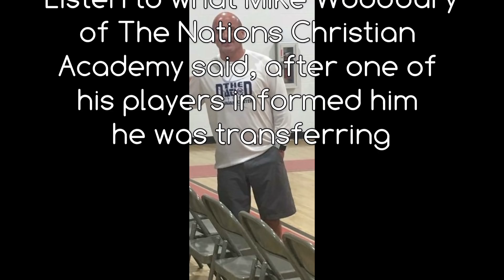Listen:Nations Christian HC Mike Woodbury response to player transferring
Listen: Mike woodbury, Head Coach at The Nations ”CHRISTIAN” Academy said to a player when he told him he would be transferring! THIS Is criminal